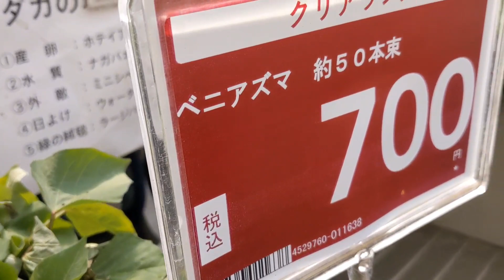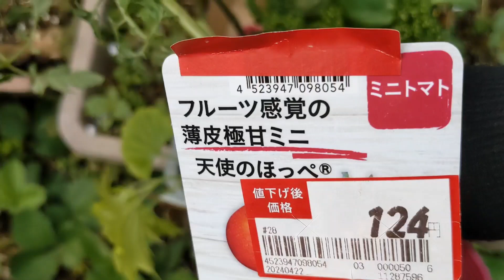Plants with Me! Let's do plants Something to Eat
This vlog is more encouraging to plants for foods
let's do plants our foods
summer garden in Japan